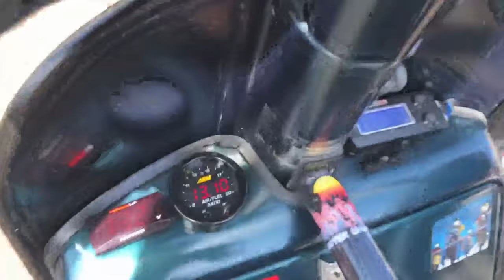Scooter clutch comparison and tuning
Today I take some time to go over the most common 2 stroke performance clutches, how they differ, and how they work. Your clutch is responsible for the engagement of your cvt from off throttle to throttle. Stock clutches in time, will slip, and wear when your making more power. Check out the links below for our options

MALOSSI FLY

POLINI CLUTCH

STAGE6 CLUTCH

DELTA CLUTCH